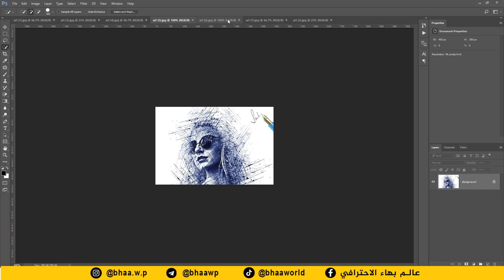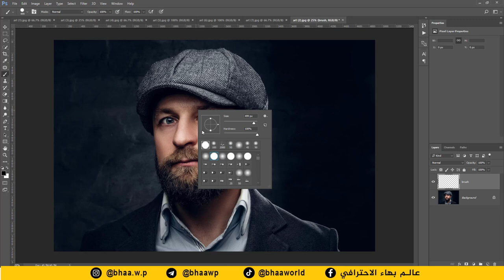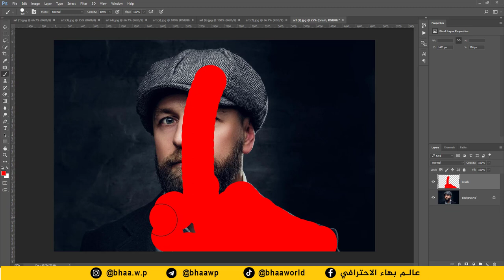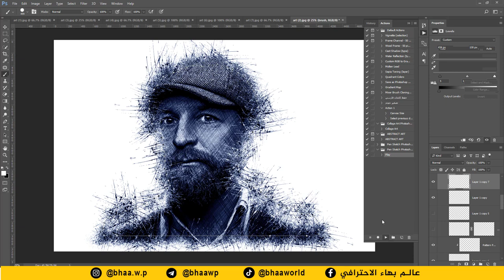بخطوة واحدة | اكشن لعمل لتحويل الصور الى رسمات بقلم الجاف بشكل احترافي | Pen Sketch Photoshop Action